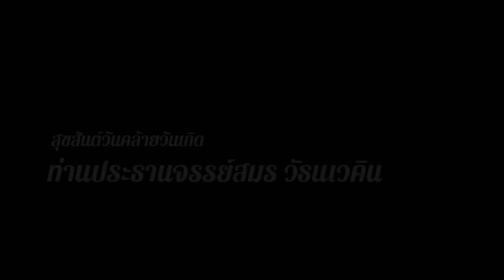วันคล้ายวันเกิดท่านประธานจรรย์สมร วัธนเวคิน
7 พฤศจิกายน 2561
เพลง ยังมีฝัน